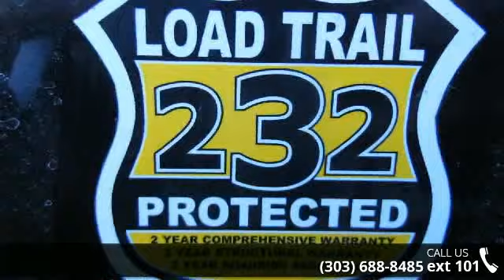2014 Load Trail 83x14 Dump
New 2014 7x14 tandem axle Dump by Load Trail. Trailer is equipped with 2 - 7000lb. Dexter spring axles with electric brakes, 2 5/16 inch 4 hole adjustable Coupler, 24&quot; dump sides, 24&quot; 3 way gate with 80&quot;x16&quot; slide in ramps, 7000lb. drop leg jack, 4 D rings, scissor hoist with standard pump, spare tire mount, black exterior, and Load Trailer&apos;s 2-3-2 warranty and road side service program.Dealer Stock 10476Year: 2014Make: Load TrailModel: 7x14 DumpColor: BlackQuick and Easy Financing Available with approved credit. and go to our financing page for a link to our lenders.COLORADO TRAILERS INC. One Great Store and Location. Located right along the I 25 corridor in Castle Rock. Depart Exit 181 Located Just North of the Medved Autoplex.303-688-8485